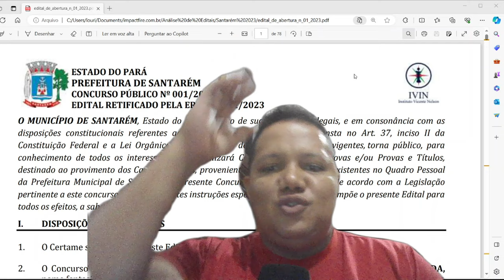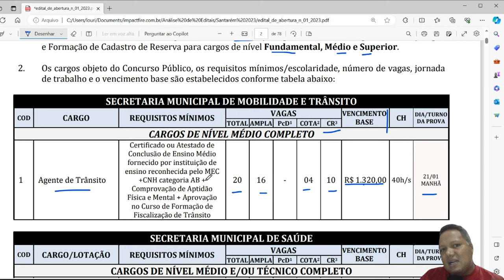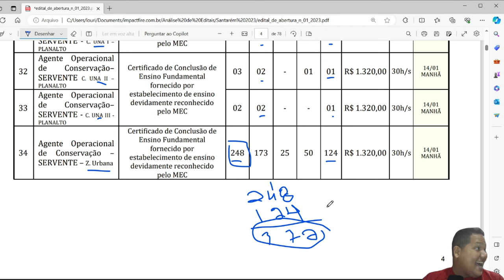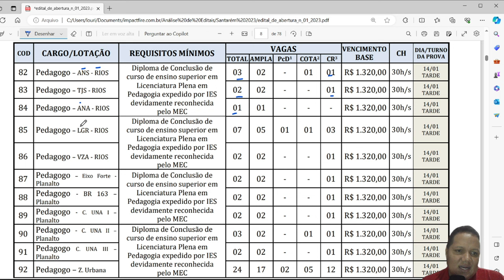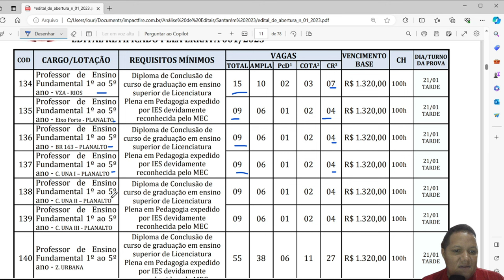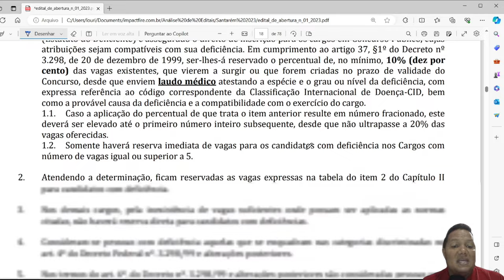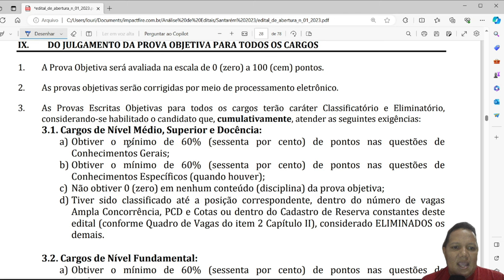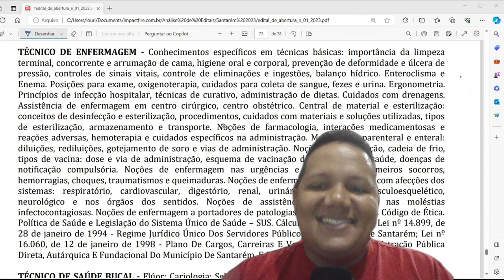ANÁLISE DO EDITAL DO CONCURSO PÚBLICO DE SANTARÉM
RAIO X - EDITAL CONCURSO PÚBLICO SANTARÉM
▶️CURSO DE QUESTÕES EXATAS PARA CORPO DE BOMBEIROS MILITAR DO PARÁ